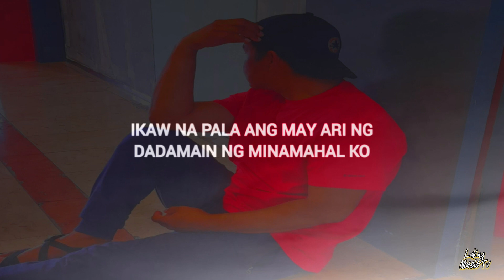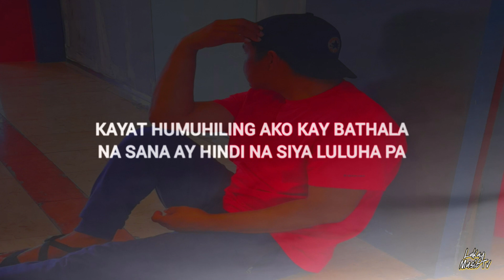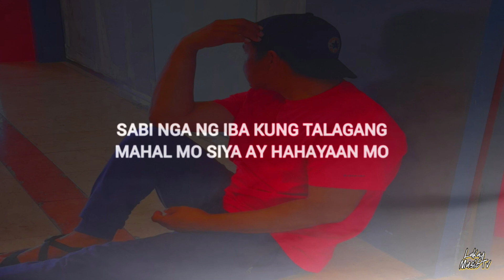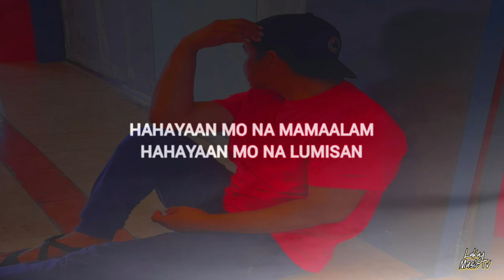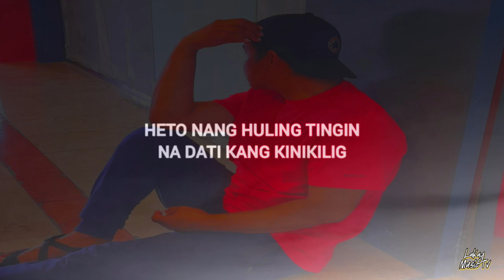Binalewala - Michael Dutchi Librando ( lyrics video)